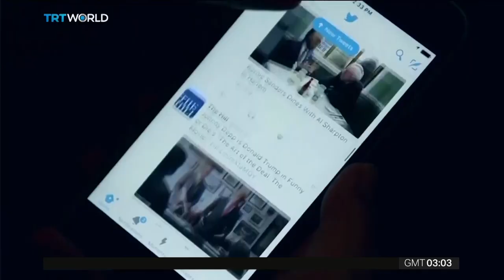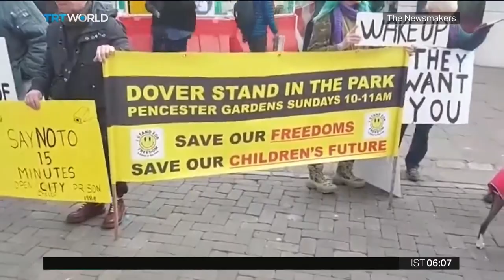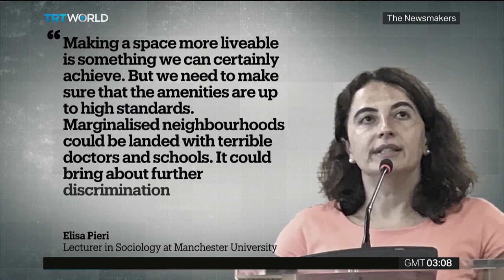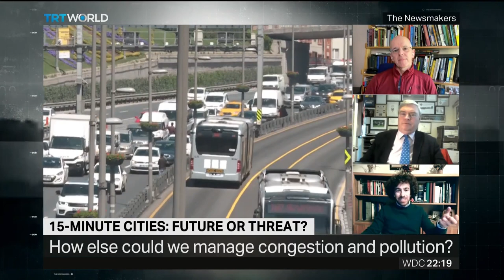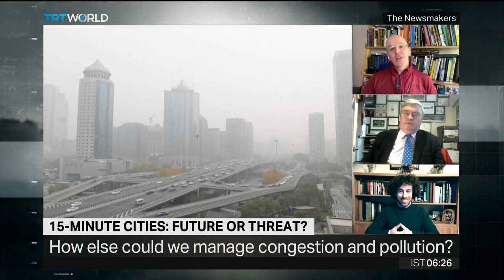21st Century ghettos aka 15 Minute Cities (10Mar23)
Discussing the Nazi plan of creating 21st Century ghettos by calling them "15 Minute cities". Of course, those that oppose thie World Economic Forum (WEF) and United Nations Nazi plan, are "conspiracy theorists".

These WEF and UN terrorists want to stop you travelling anywhere, and want you to live in WW2 Warsaw style ghettos, until they implement their Final Solution agenda on you. Enjoy the prison OF YOUR OWN MAKING to comply with the New Nazis you seem to idolise.

All those that say "conspiracy theorists" or "nutters", we've got everything right about the covid PLANdemic, and the corrupt politicians - the new Nazis - have implemented most plans that Adolf Hitler also implemented.. from cracking down on protests, cracking down on free speech, erasing culture. Hitler did it first, but the New Nazis want to do it better and faster.

The brain dead will be conned with "Climate Change" and "Net Zero" religions - they don't question anything, jsut accept the lies being fet to them by the same Nazi backed television, radio print media, and internet news feeds.

Recorded from TRT World HD, The Newsmakers, 11 March 2023 (repeat recording, first shown 10 March 2023).